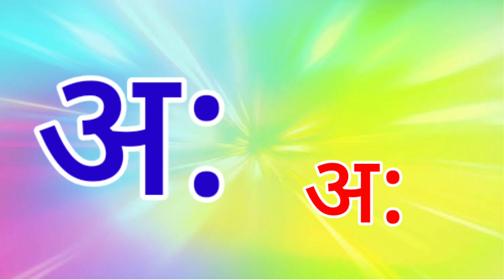मराठी मुळाक्षरे | अ आ इ ई | marathi mulakshare|marathi varnamala| वर्णमाला|marathi barakhadi|aaaeee